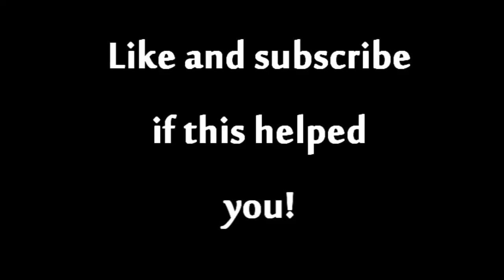Dance at the cat doored pyramid in Sophanem Beware of double agents!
If my video(s) helped you and you'd like to show some support:
Highly appreciated!